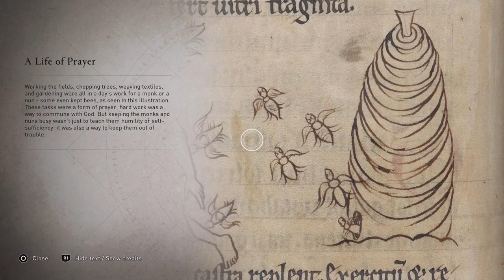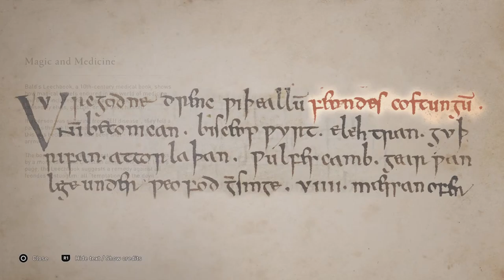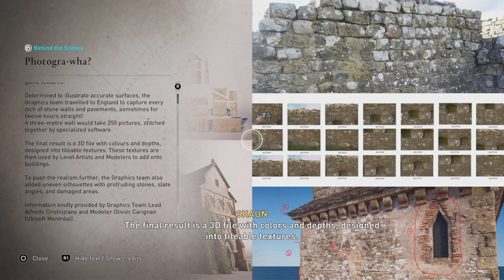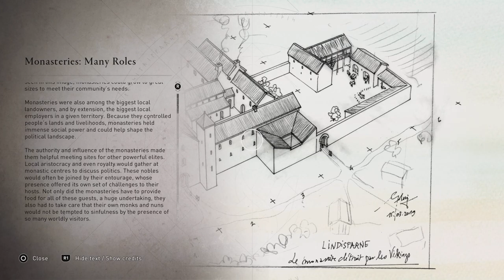Assassin's Creed Valhalla The Discovery Tour Viking Age Part 2 Through Faith and Fire